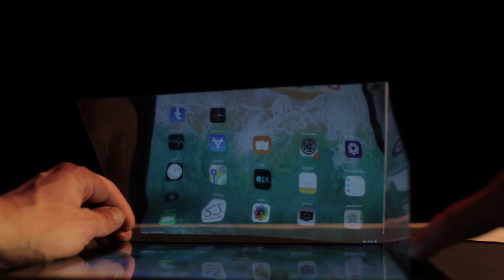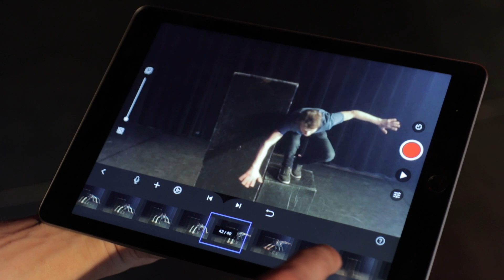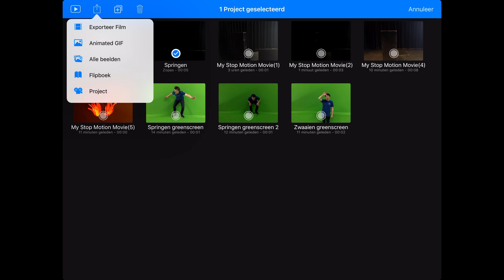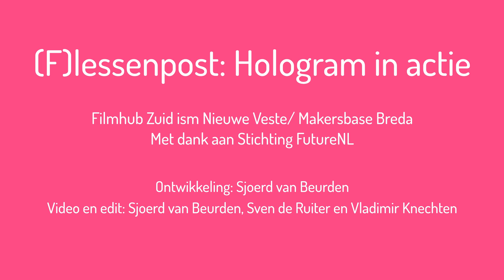(F)lessenpost - HOLOGRAM MAKEN MET STOPMOTION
Meer info hier